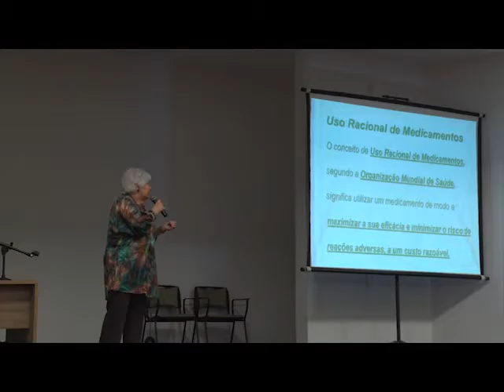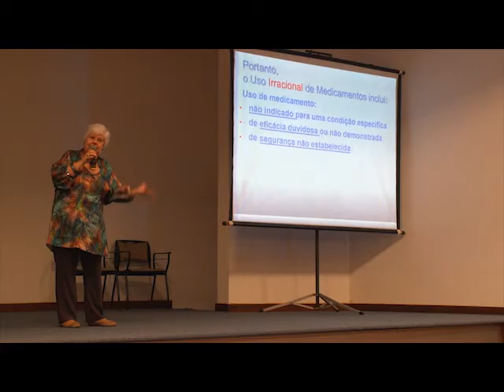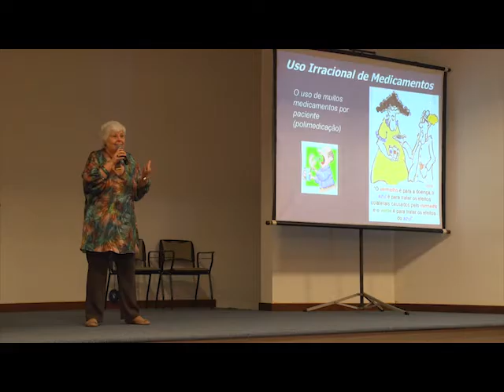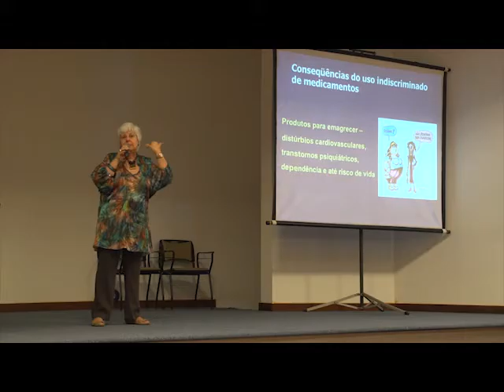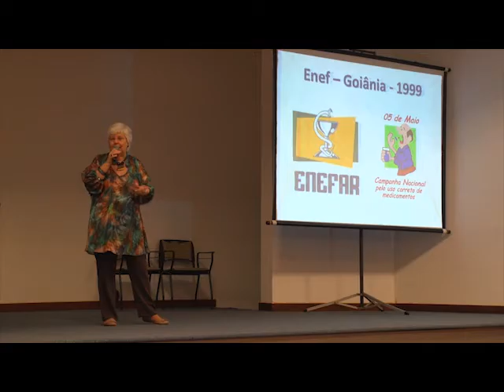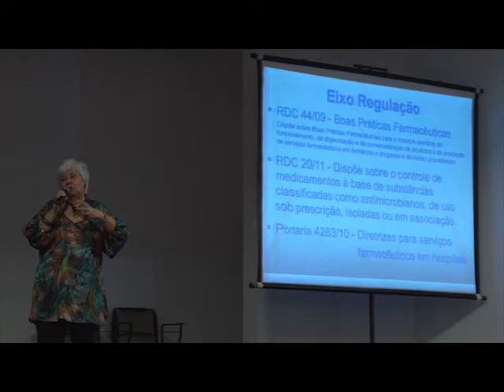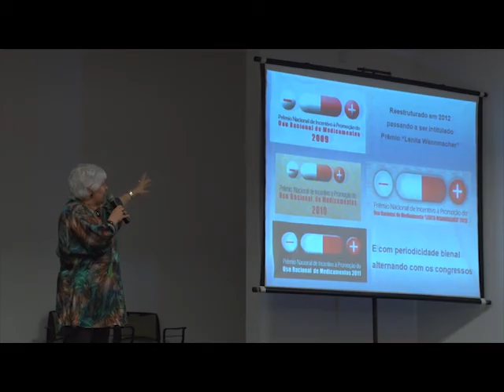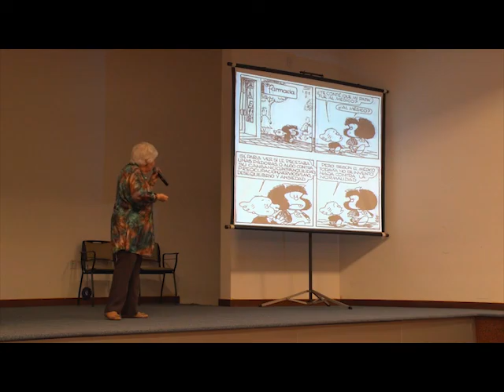Célia Chaves - Medicalização e Movimentos Sociais: onde há opressão há resistência.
01 a 04 de Setembro de 2015, Auditório Senai/Cimatec, Salvador

Medicalização e Movimentos Sociais: onde há opressão há resistência.

Célia Chaves (Comitê Nacional para Promoção do Uso Racional de Medicamentos – CNPPURM)
Leonardo Peçanha (Grupo Transrevolução)
Maria Lucia Silva (Instituto AMMA Psique e Negritude)
Rui Harayama (Fórum sobre Medicalização da Educação e da Sociedade)